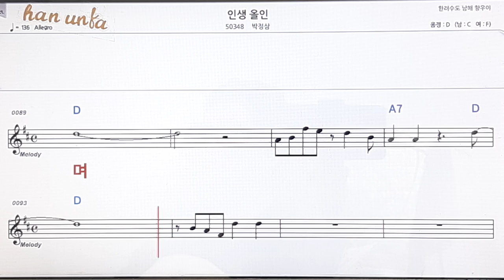인생 올인/박정상👍노래 반주, 코드 악보,가라오케💋Karaoke*Sheet Music*Chord*MR